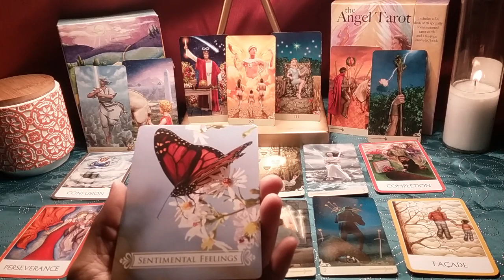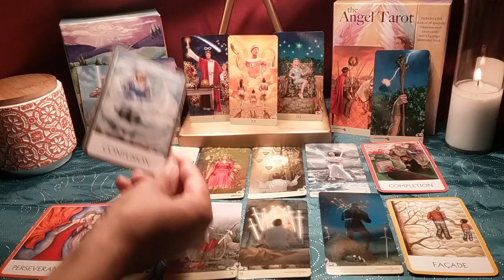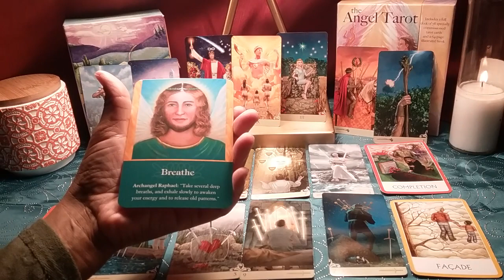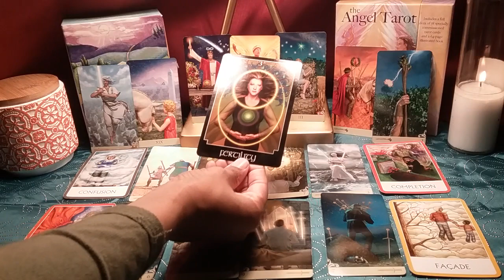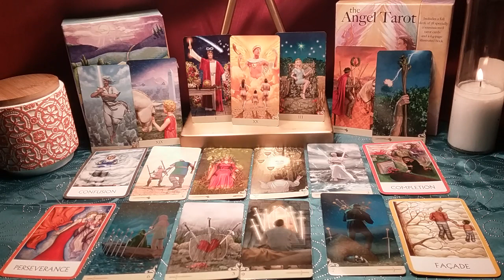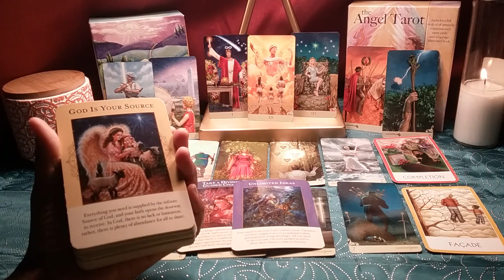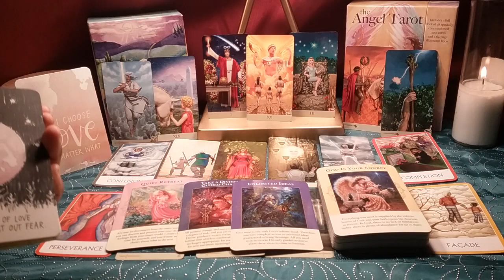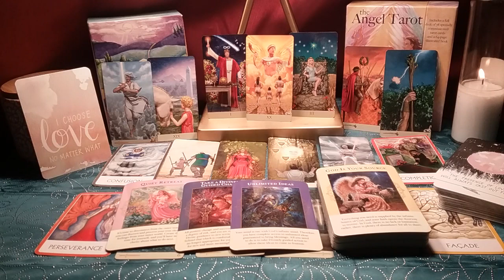Aries Singles- WISHES FULFILLED! January 5-12 2018